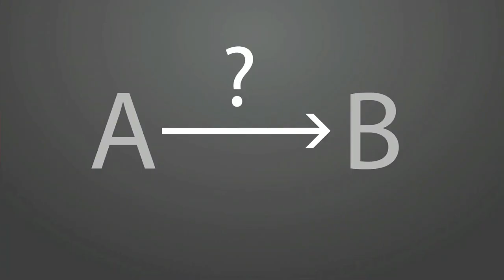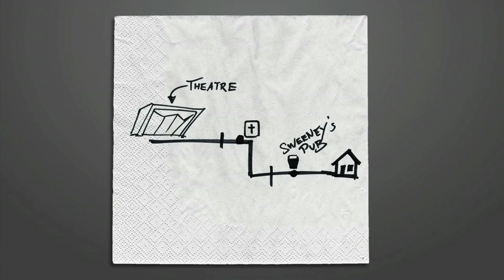Making sense of maps - Aris Venetikidis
Map designer Aris Venetikidis is fascinated by the maps we draw in our minds as we move around a city -- less like street maps, more like schematics or wiring diagrams, abstract images of relationships between places. How can we learn from these mental maps to make better real ones? As a test case, he remakes the notorious Dublin bus map. (Filmed at TEDxDublin)

Talk by Aris Venetikidis.